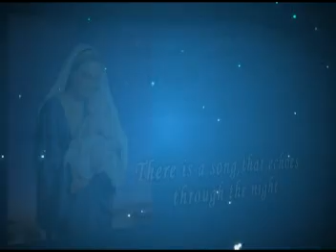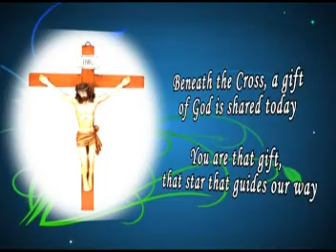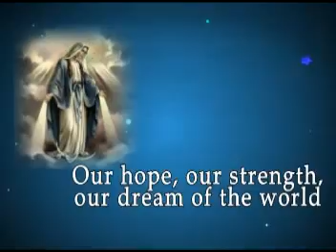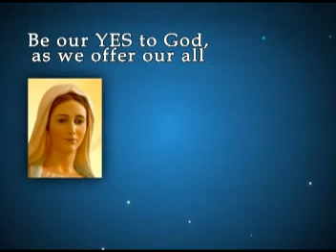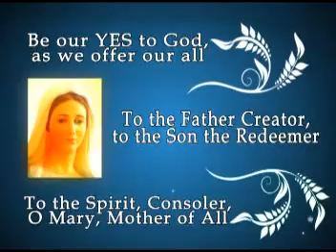The Merciful Mother's Love Video Editing Contest Entry by Mark Devin Robles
WIN iPad, iPod, Fr. Jerry Orbos Books, Fatima Soriano's CDs

SUBJECT:
The Merciful Mother should be the subject of the VIDEO. You can use images of Mama Mary, graphics or video animations and videos inspired by Mama Mary sending a message of "Merciful Mother's LOVE".

"The Merciful Mother's LOVE" Online  VIDEO EDITING Contest is open to all with an aim to capture in visual and audio presentation the positive aspects of our relationship with the Merciful Mother.

The VIDEO MUST PRESENT HER as someone very close to us.  Not a FORMAL and distant Mother that only wants us to recite the rosary as she is being portrayed by many. But she wants us to pray because this will allow us to feel her presence and her love and she will be able to make us feel the presence of Jesus as well.  That she wants us to realize that no matter how tough it gets, if we stay close to her, she can guide us and we will make it through.

The VIDEO should also clear a lot of misconceptions about her.  Many think that we should worship her and her presence removes our devotion to God, which is the farthest from the truth.  We should simply honor her, love her and seek her prayers as she is like us, human.  But one very special human being, the mother of our GOD.

GOD BLESS YOU, MAMA MARY LOVES YOU!